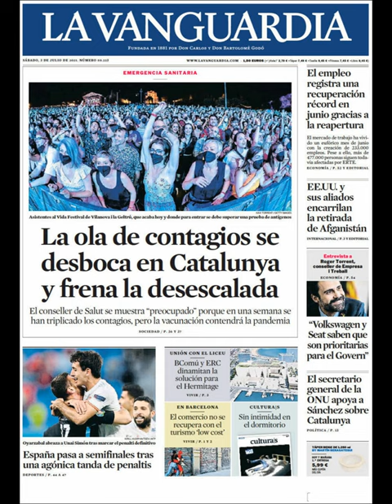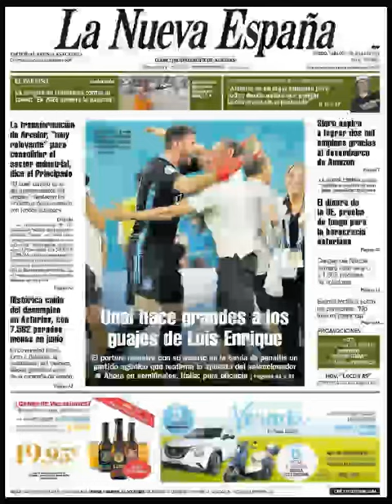Noticias Sábado 3 Julio 2021 Principales Titulares Portadas Diarios Periódicos España Spain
Principales Titulares de Noticias en Portadas Diarios Periódicos Españoles del Sábado 3 de Julio de 2021 ¿Que le Parecio este día?